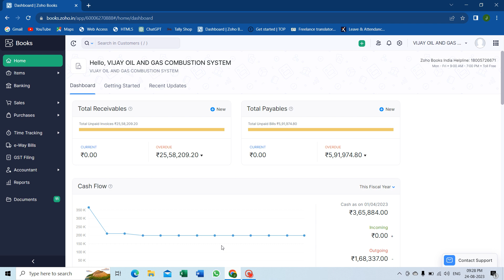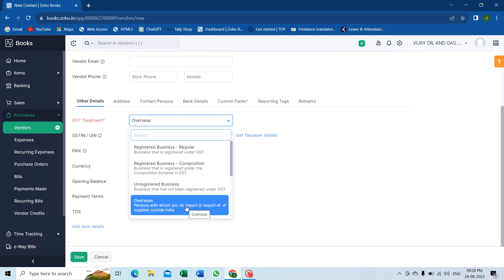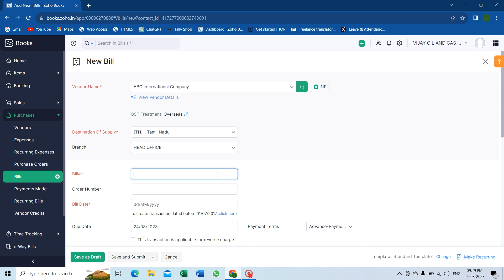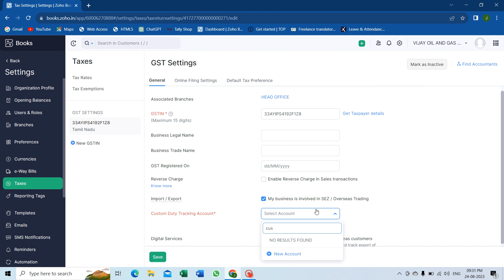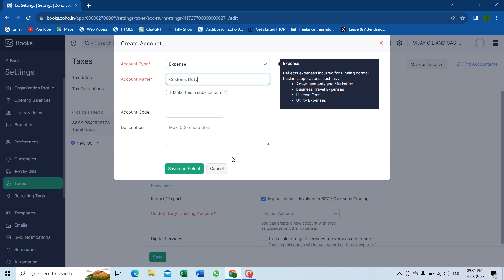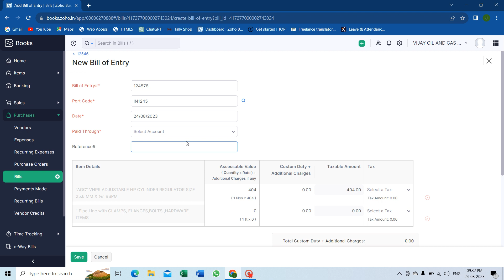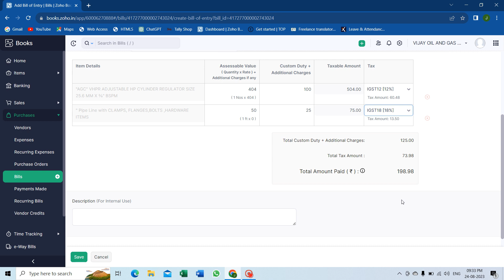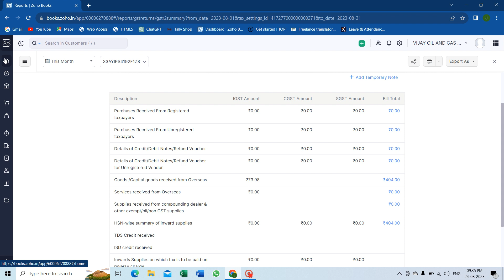BOE in Zoho - Tamil (Overseas Trading)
Purchase Order and Sales Order in Zoho, Invoice Payment, Customer Advance, Received Payment in Zoho @powerfullearning6241

Payroll Vouchers in Tally Prime (Salary Slip) @powerfullearning6241

Point of Sales (POS) in Tally Prime @powerfullearning6241

Excel Basic Formulas Part 1 @powerfullearning6241

Excel Basic formulas Part 2 @powerfullearning6241

Excel Basic Formulas Part 3 @powerfullearning6241

Attendance Report in Excel With Simple Formulas @powerfullearning6241

How To Enable Developer Option In Excel @powerfullearning6241

How to make RCM Bill In Zoho @powerfullearning6241

How to View and Generate Multi Branch and Warehouse Inventory Reports in Zoho Books @powerfullearning6241 ​

How to Create Zoho Books Free Account in Tamil @powerfullearning6241 ​